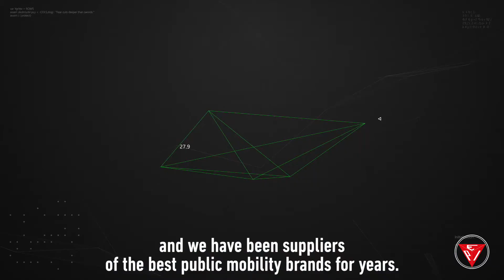PEI Mobility - Performing gangway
Here you are PEI Mobility -  performing gangway - the renewed Business Unit of the P.E.I. Srl.

PEI Mobility plays a role as strategic partner for the principal manufacturers of articulated vehicles, offering a wide range of products for interconnection.

All the solutions are designed to ensure maximum safety, endurance, and ease of maintenance.  The passion of a young, well-trained team, it’s the heart of PEI Mobility, renowned by customers for reliability and expertise.